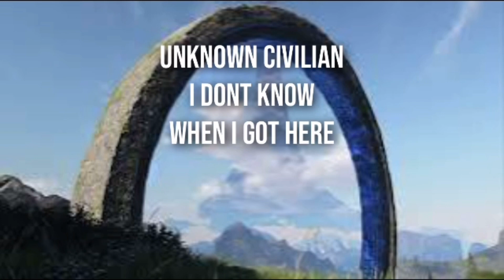Halo Stories From a Spartan:Tales from Zeta Halo(Episode 1)